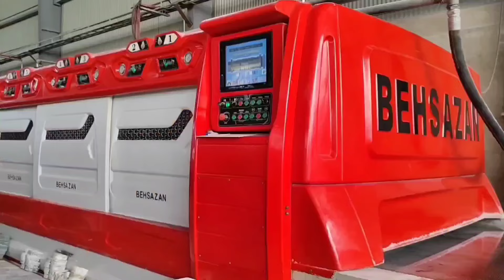Amazing factories | Manufacturing method and top 2 processes | Mass production process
00:00 process of making and repairing a motorcycle tank | motorcycle tank repair | Mass repairs

07:26 Amazing factory | How to make slab stone with the most powerful machines|Mass production process